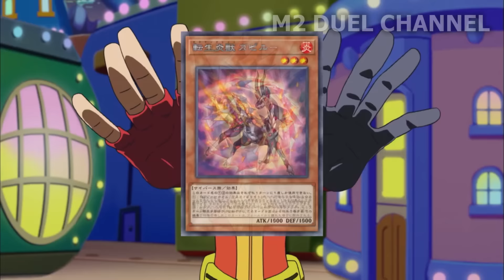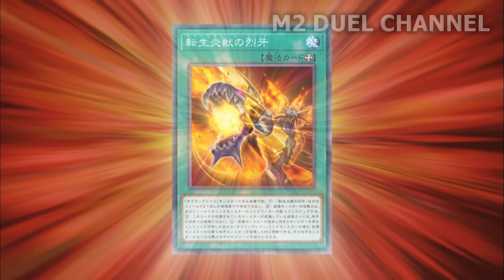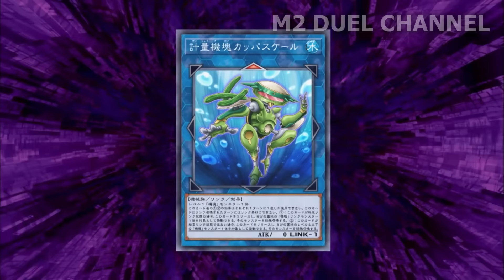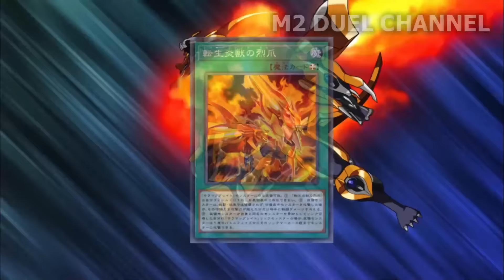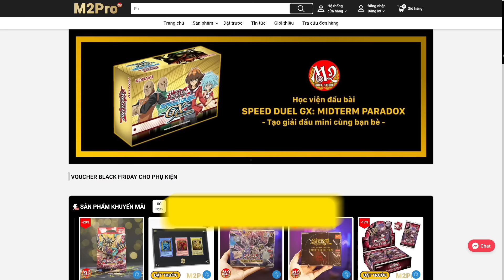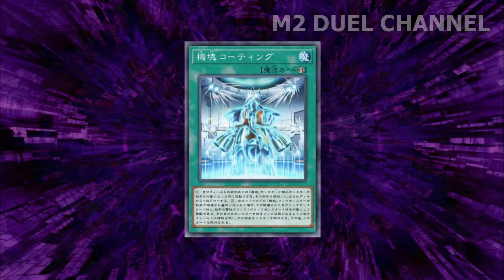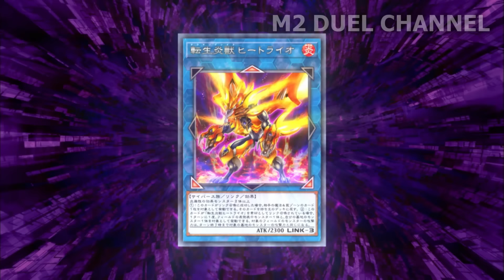AI rồi cũng khác: Giã biệt đại ca | Tóm tắt review phim Yugioh Vrains EP38